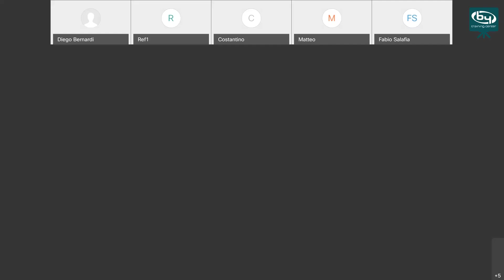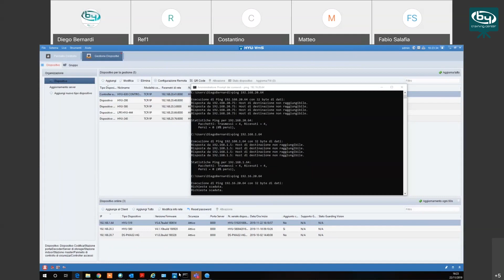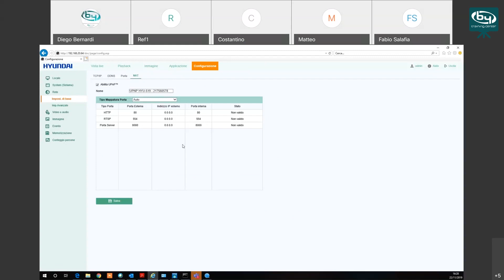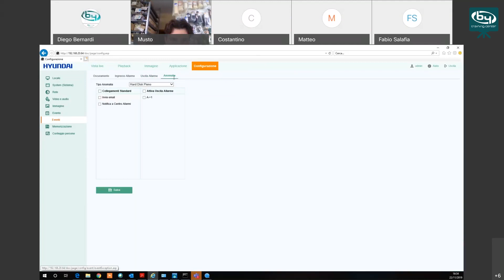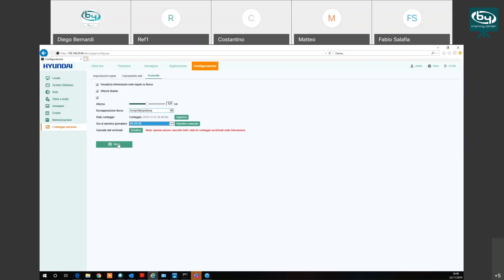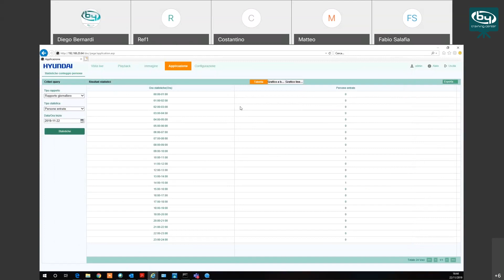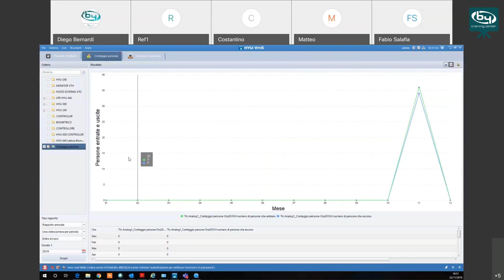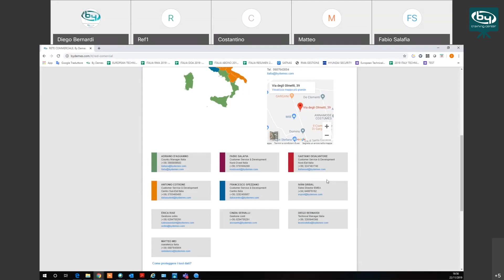Formazione Online - Programmazione Telecamera Conteggio Persone - HYUNDAI | By Demes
Programmazione di una telecamera per conteggio persone, configurazione tipo per il conteggio delle persone in un varco.

Nella nostra pagina web disponiamo di un esteso catalogo prodotti Hyundai

Chi siamo

By Demes Group è il distribuitore leader in materiale elettronico di sicurezza (TVCC, intrusione, accessi, incendio, IOT SmartHome e software e apps) nel mercato iberico e referenza a livello internazionale. Più di 7.500 clienti ripartiti per i mercati d’Europa, Africa e Medio-Oriente avallano la nostra esperienza nel settore dal 1985 e confermano la nostra solidità, solvibilità e grande capacità di crescita ed espansione.